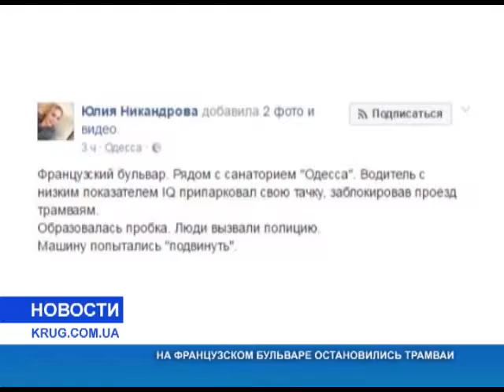На Французском бульваре остановились трамваи